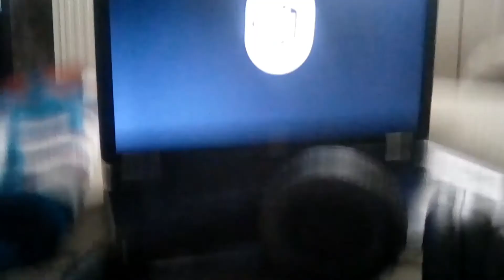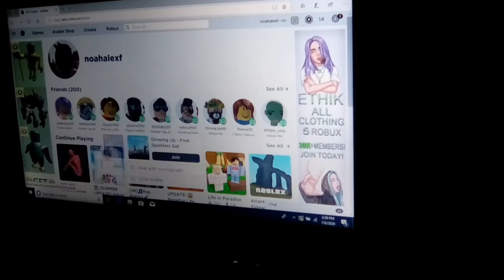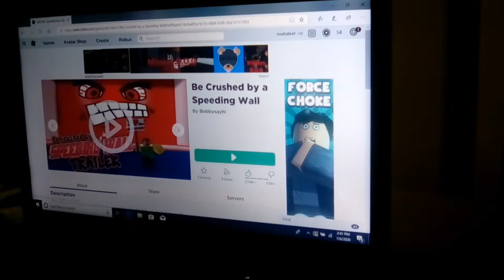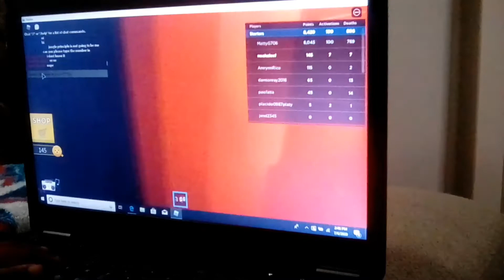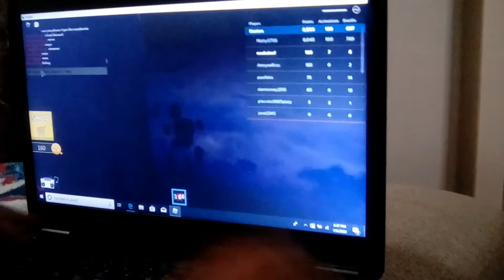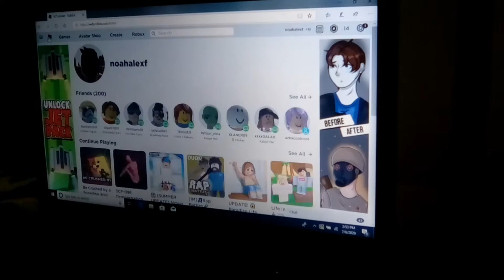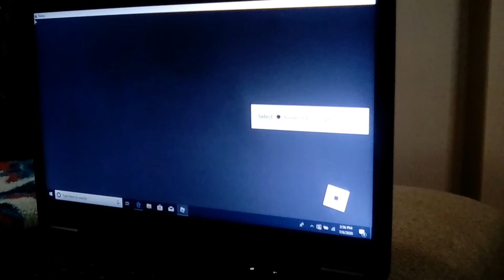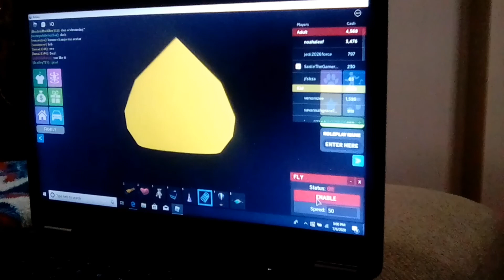Minions and Roblox - Random Games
Ronald morph speeding wall